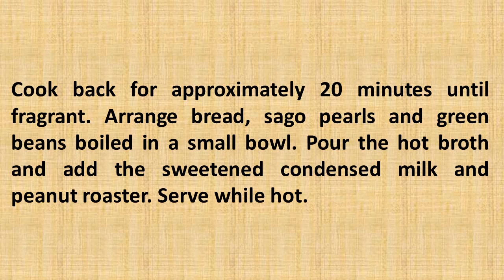INDONESIAN CUISINE RECIPES SEKOTENG